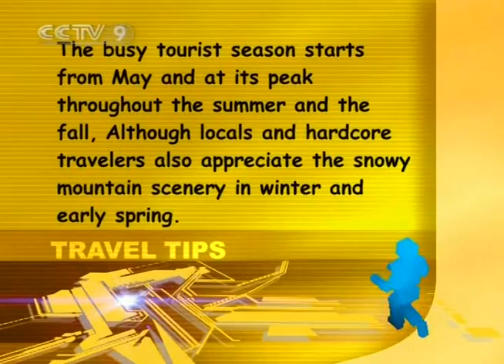【Travelogue HQ】 Zhang Jia Jie of Hunan 1/2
Channel: CCTV-News International
Program: Travelogue
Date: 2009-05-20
Description: Zhang Jia Jie of Hunan 1/2
Video Series ID: aJkYd92Xa98H9CeBuUbLLQ==
Multipart Video ID: NcKimUU358xXb1MbYJqKOg==